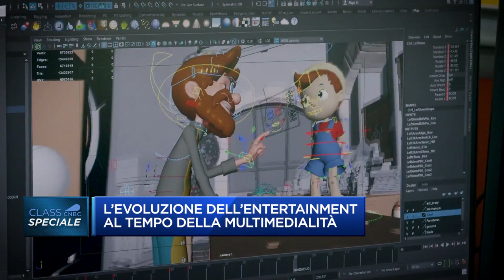Iginio Straffi explains the new entertainment | INTERVIEW